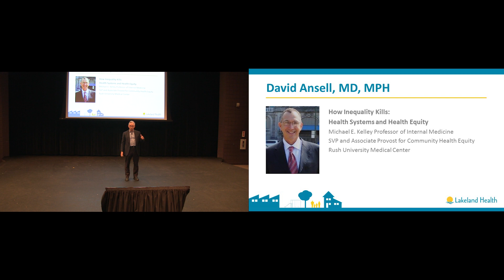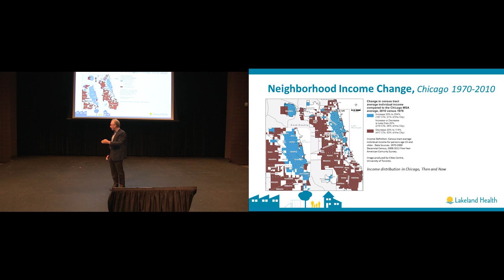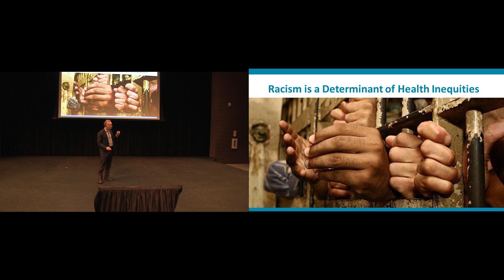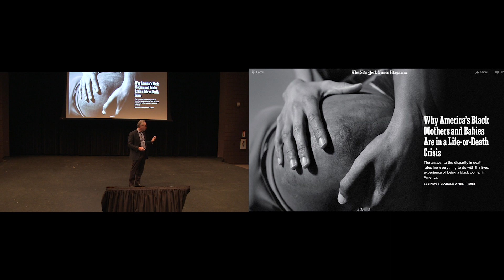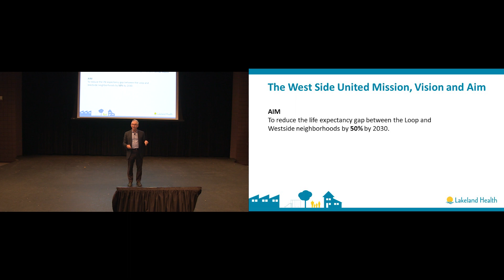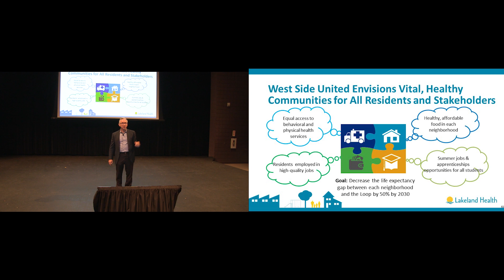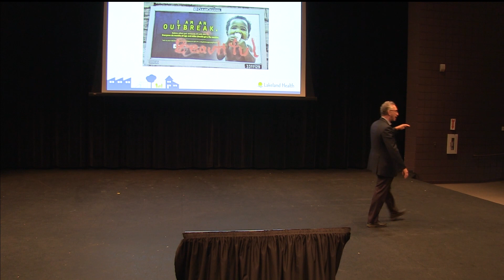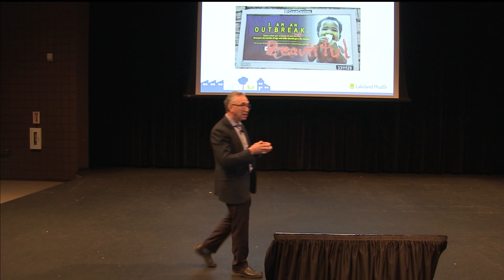How Inequality Kills: Health Systems and Health Equity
2:25 – Introduction: Death Gaps; Naming Racism; Health Systems and Health Equity

3:10 – Death Gaps and US Life Expectancy

8:15 – Neighborhood Income Gaps / Chicago Death Gaps
            Rush Hospital makes health equity a strategy, not a tactic

13:48 – 16-year old African American male on the west side of Chicago – he has a 50% chance of
               living to 65. Why?

15:24 – Berrien County vs St. Joe’s in life expectancy
               A 19-year life expectancy gap within 9 miles

17:20 – Social Determinants of Health and Inequity – an overview

18:36 – How health care inequities arise
               Segregation and mortality in Berrien County

24:37 – Naming Racism
               Why is it hard for whites to name racism?
               It’s up to white people to speak up for change
               Privilege and Racism
               Six ways racism causes inequity

31:59 – How do we fix health inequity?
               What are the solutions?
               Equity is an inside-out and outside-in strategy

39:49 – West Side United
               Rush Hospital’s goal to decrease life expectancy by 50% by 2030

Part of a three-year series featuring local and nationally recognized speakers, Moving Our Community Toward Health Equity is designed for professionals in medicine, allied health fields, and social work, as well as government leaders and community members.
The third event in the Community Grand Rounds series will feature David Ansell, MD, MPH, Senior Vice President for Community Health Equity at Rush University Medical Center in Chicago.
Learn more about Rush’s strategy to be a catalyst for community health and economic vitality on Chicago’s west side and how those strategies can be applied here in southwest Michigan.